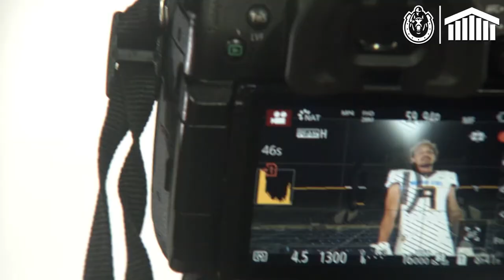Photo & Intro Shoot | Building The Stables 2021 Episode 12